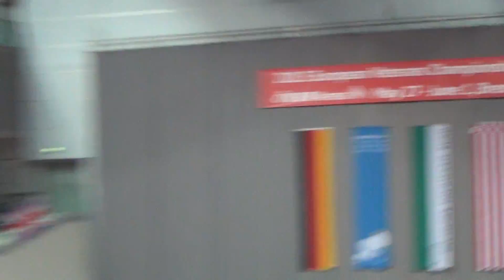Table Tennis European Veterans Championships2013 Doubles Final 3.Satz Zsolt Georg Boehm A